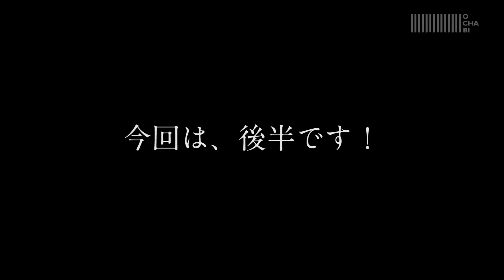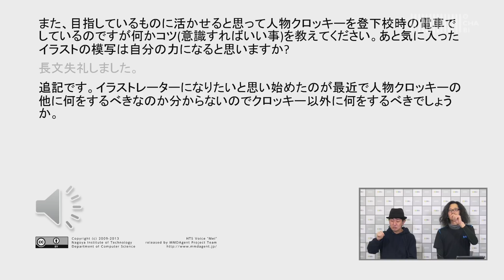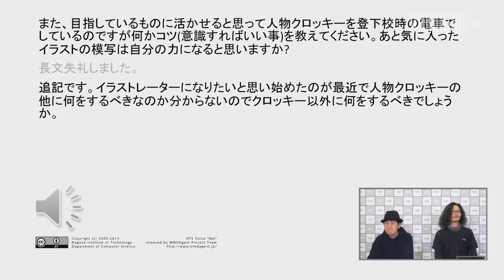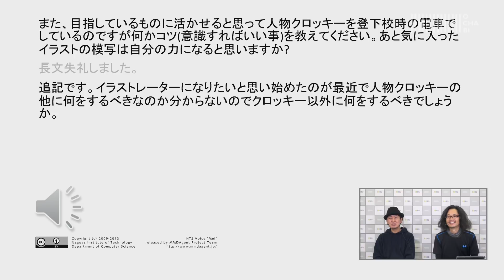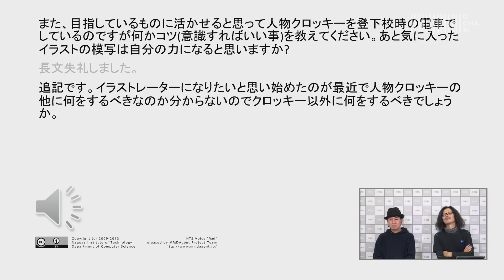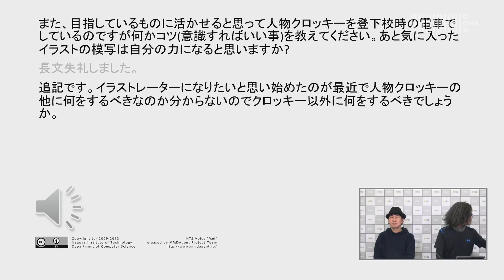OCHABI_質問201_2「クロッキーのコツ、イラストレーターになりたい人がすべき事」美術学院_2017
今回は後半です。
”また、目指しているものに活かせると思って人物クロッキーを登下校時の電車でしているのですが何かコツ(意識すればいい事)を教えてください。あと気に入ったイラストの模写は自分の力になると思いますか?
長文失礼しました。
追記です。イラストレーターになりたいと思い始めたのが最近で人物クロッキーの他に何をするべきなのか分からないのでクロッキー以外に何をするべきでしょうか。”

YouTubeコメント欄に頂いた質問に御茶の水美術学院講師がお答えしています。

OCHABI　学校法人服部学園
クリエイティブなアタマを創る
【OCHABI artgym】